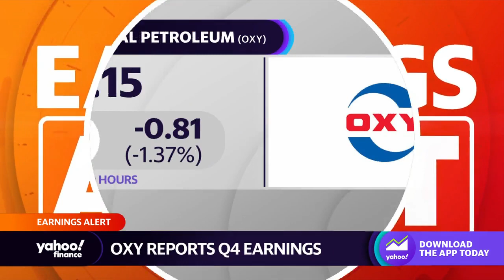Occidental Petroleum stock drops on Q4 earnings, revenue misses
Yahoo Finance markets reporter Ines Ferre reports on Occidental Petroleum's Q4 earnings.